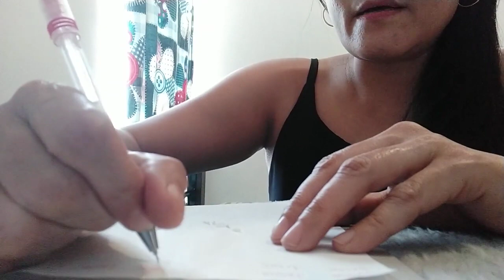Labis siya mababalisa di mapapalagay hangat dika niya nakakausap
Gawin lamang ang ritwal na ito ng sabado ng saktong 10_20 ng gabi.mp4